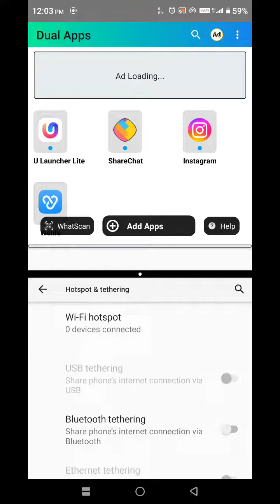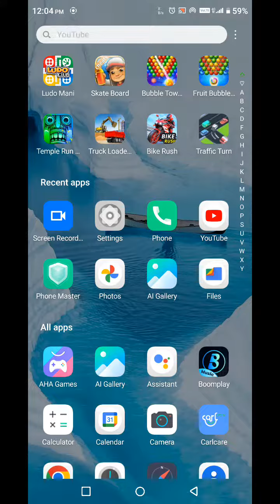How To Enable Split Screen In Infinix Smart 6 HD, Infinix Smart 6 HD,Dual Screen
How To Enable Split Screen In Infinix Smart 6 HD, Infinix Smart 6 HD,Dual Screen Create Split Screen

Setting Split Screen In Infinix Smart 6 HD, Infinix Smart 6 HD Mein Dual Screen Kaise Kare,Dual Screen In Infinix Smart 6 HD,How To Use Dual Screen In Infinix Smart 6 HD,

How To Enablesplitscreen In Infinix Smart 6 HD, Infinix Smart 6 HD,Dualscreencreate , Split Screen Setting